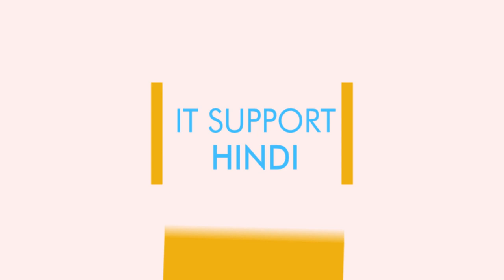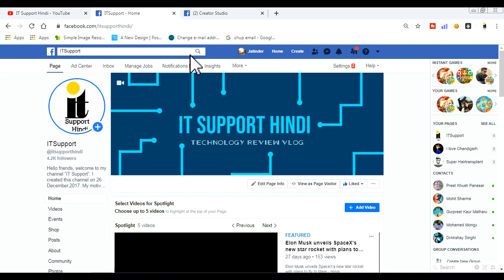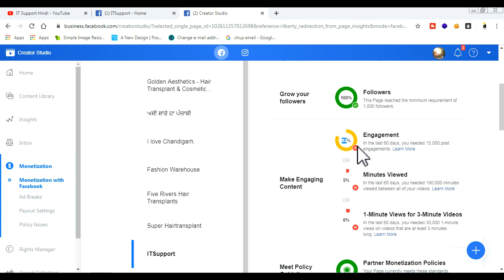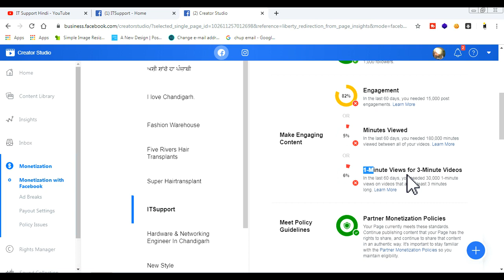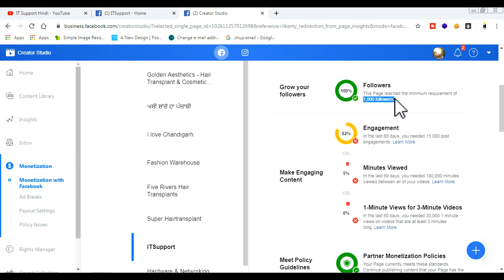Ads break Latest update || Facebook Ads Break New Update 2019